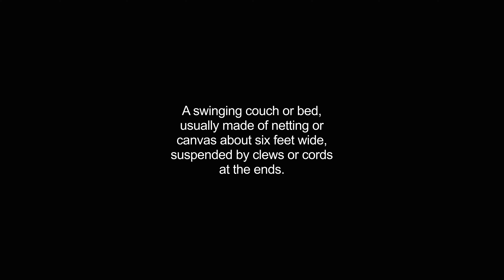hammocks video Dictionary meaning and pronunciation